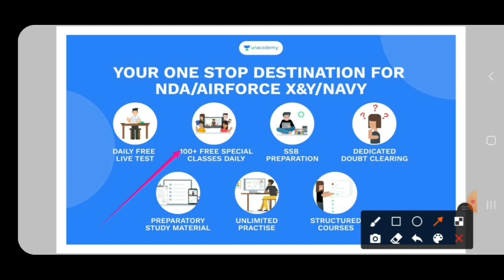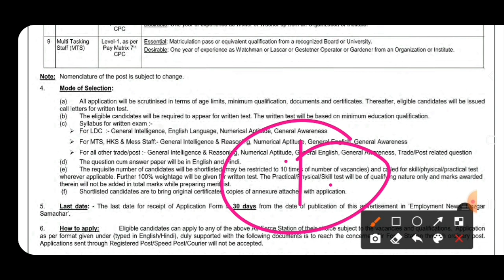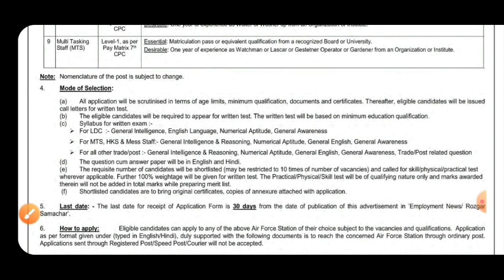Indian Airforce Group C Admit Card | किस तरह से Admit Card आते है | % के अनुसार की नही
Jai Hind 🎯✅

Unlock Code - ONLINED50

Airforce Group C Bharti Admit Card Related- How The Candidates Shortlisted For Written Exam - For Full Information You Can Watch This Full Video Thank You 😊

Jai Hind 🎯